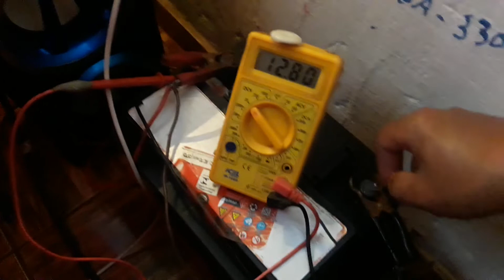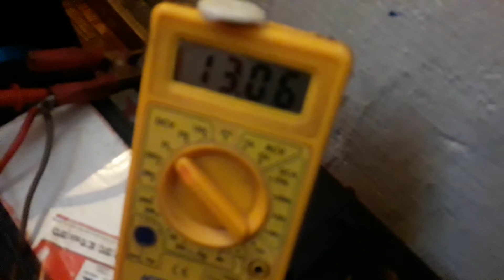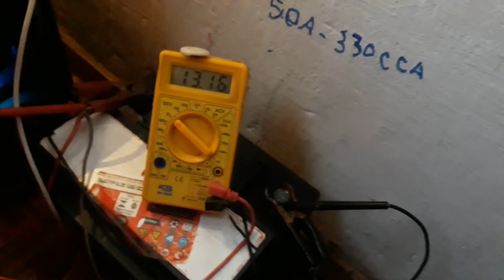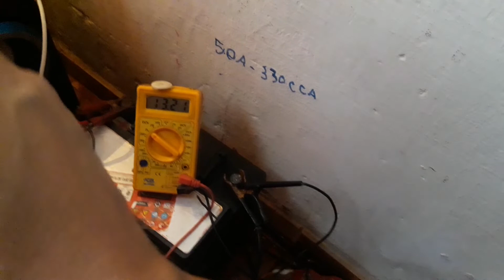carregando bateria com painel solar,sem controlador de carga.